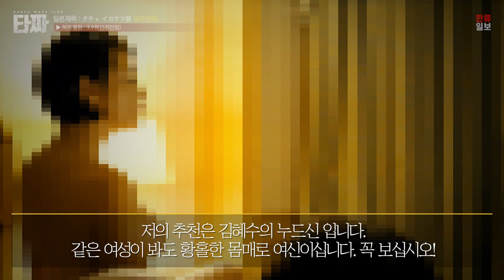[일본반응] 정마담만 보았습니다, 황홀한 몸매로 여신이십니다!, 역시 한국영화구나~ 최신 타짜 해외반응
언제나 열심히 하는 한류일보가 되겠습니다.